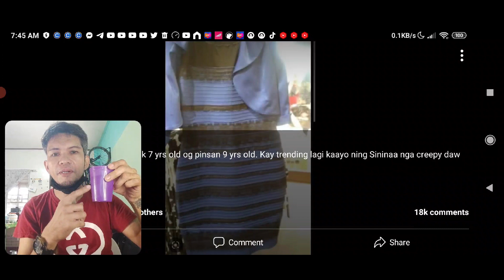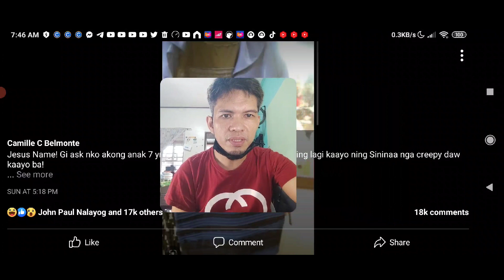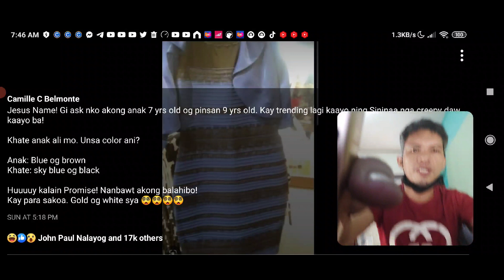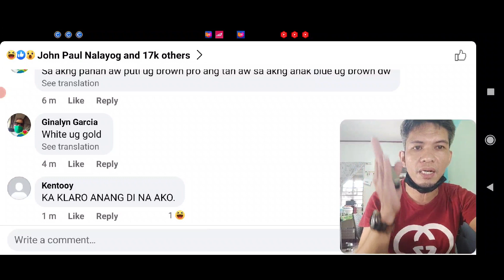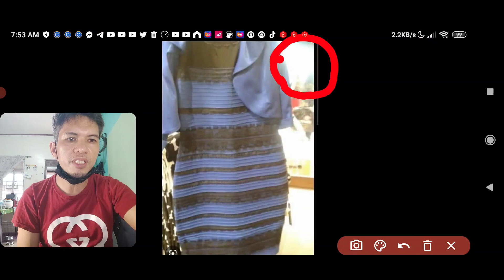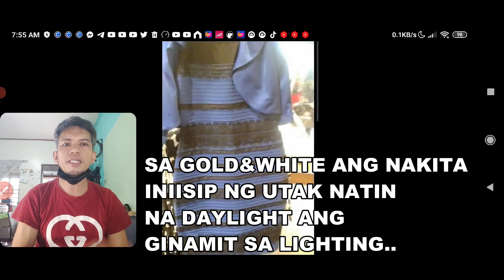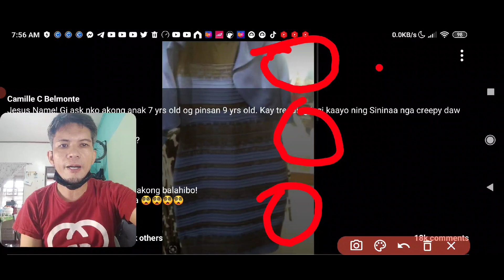KABABALAGHAN SA RITRATO NG DRESS | ANO NGA BA TALAGA YAN?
May kakaiba daw . nagbabago ng kulay..
Warning: Some Videos have nicotine products. Nicotine is an addictive chemical..
Danger: Do this Fix  at your own risk.. If you think it is too risky, Do not attempt any actions in this video..